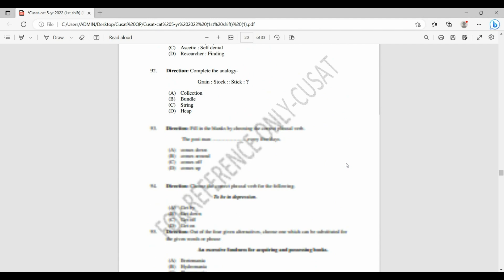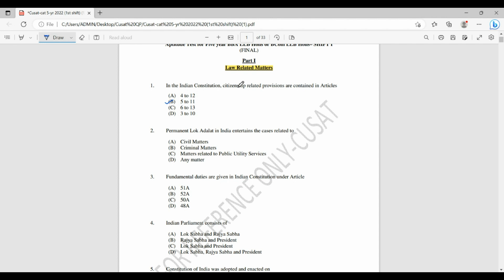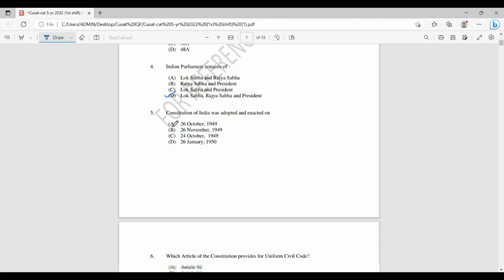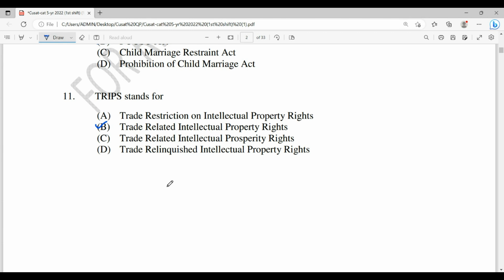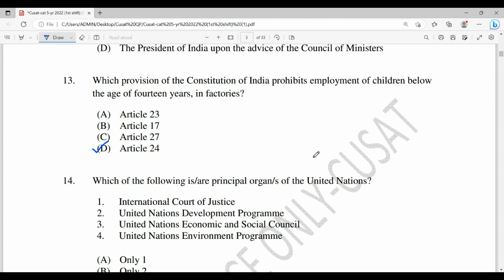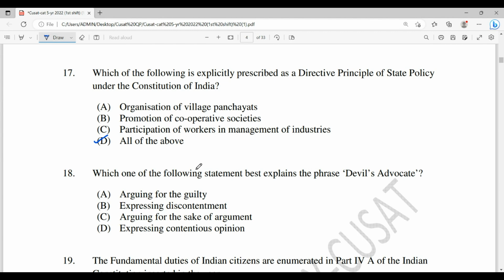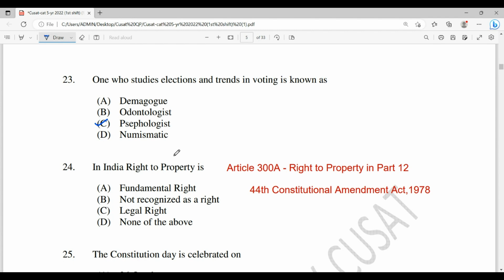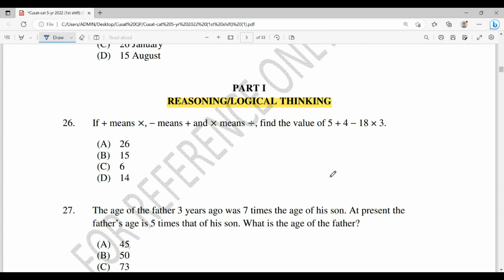CUSAT-CAT QUESTION PAPER 2022 | LAW RELATED MATTERS